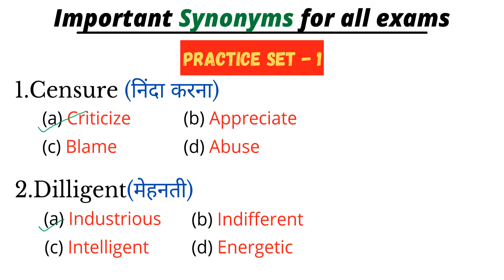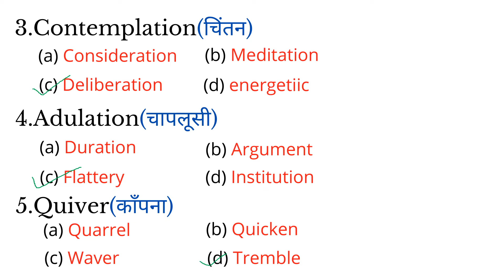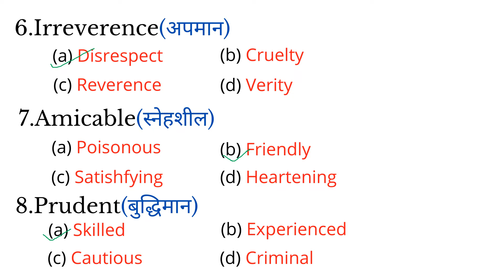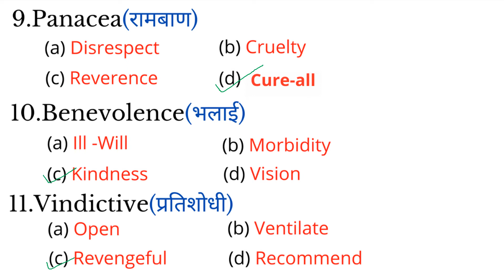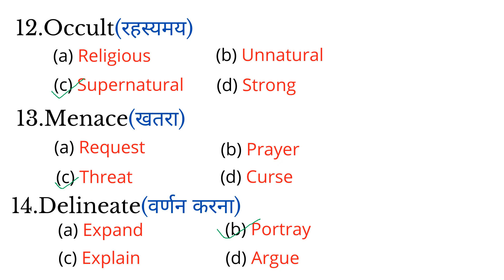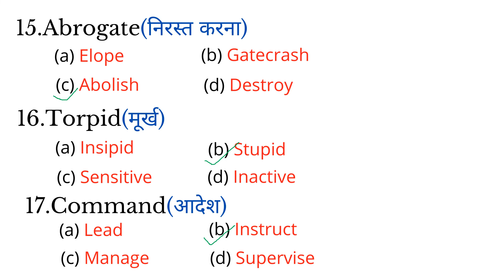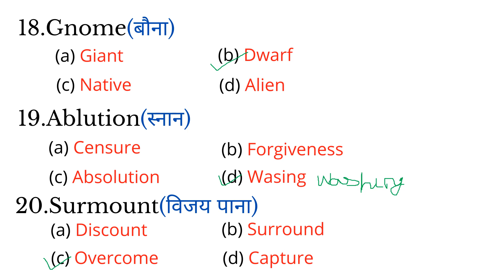Most Important Synonyms for All Competitive Exams |Synonyms in English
Important Synonyms for All Competitive Exams | Synonyms in English | Important Synonyms in English

 Synonyms in English With Meaning in Hindi For SSC CGL, BANK PO, CDS, NDA, CPO

👉 In this Video we will teach Important synonyms For SSC CGL, CHSL, and all other Competitive Exams.  This video is marathon of Important  synonyms.  This video is going to be interesting and you are going to learn Important important synonyms by 9Am learning.  This video is helpful for the exams like SSC CGL, CHSL, MTS and all other completive exams.

Best Method to learn English Vocabulary. Best tricks to Learn Vocab. All vocab in a single Batch. Vocabulary Booster. Vocab for all competitive Exams. Free Vocab for SSC Exams. Free Vocab for Banking exams. Free Vocab for Defence Exams. Vocab ko kaise yaad kare. Vocab ko yaad karne ki best trick

Covered Topic-
1. Most Important Synonyms
2. Synonyms for all competitive exams
3. Important synonyms for all gov. exams
4. Important synonyms for ssc chsl
5. Most important synonyms for airforce
6. Important synonyms for all competitive exams
7. synonyms for all gov. exams in english
8. synonyms words in english tricks
9. Most Important synonyms for all competitive exams